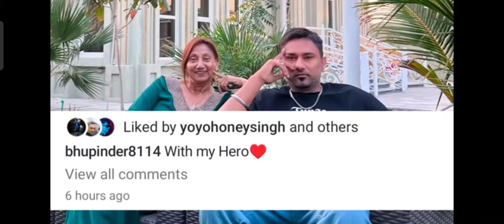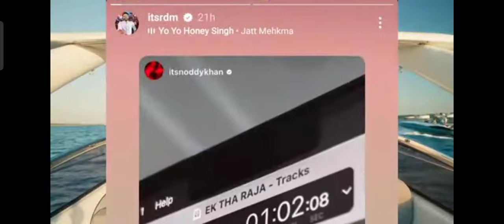BADSHAH_DISS_IN_20_DAYS❗_YO_YO_HONEY_SINGH_SHOCKING🤯_PUNEET_SUPERSTAR_ON_BADSHAH___RAFTAAR___IIFA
1 CLIP USED FROM - ALLUZWORLD (FULL CREDIT TO HIM)